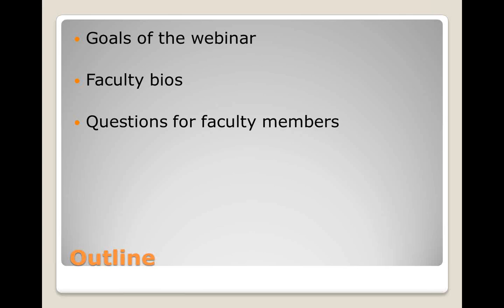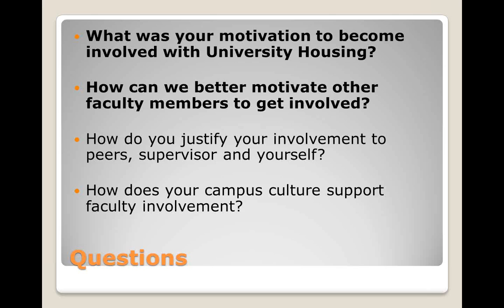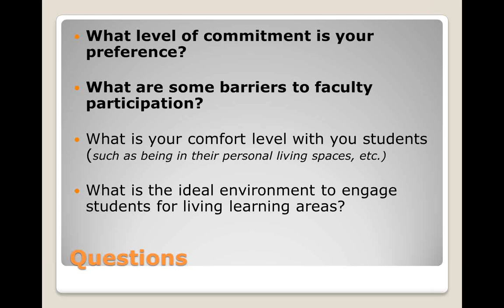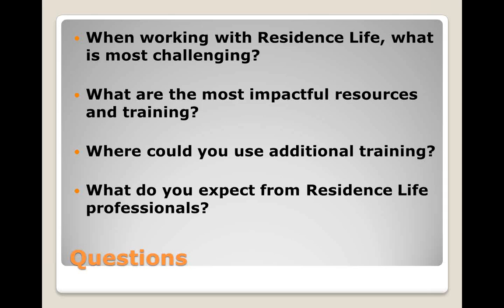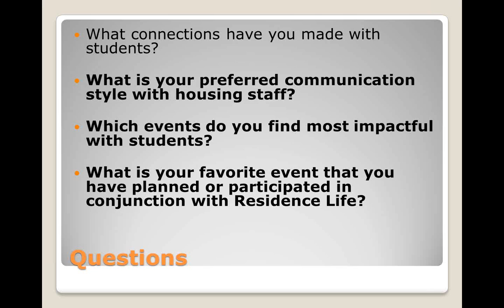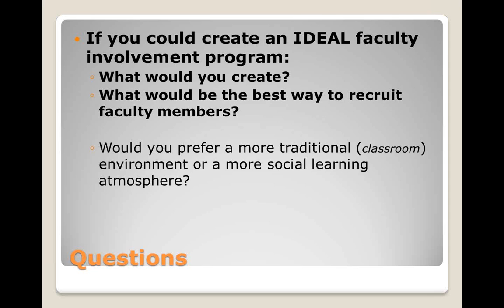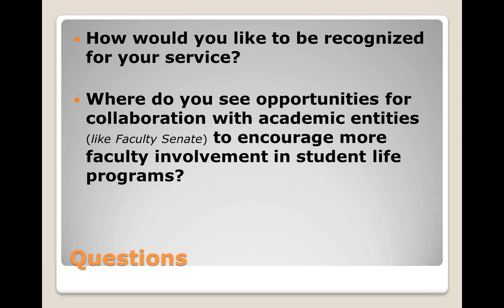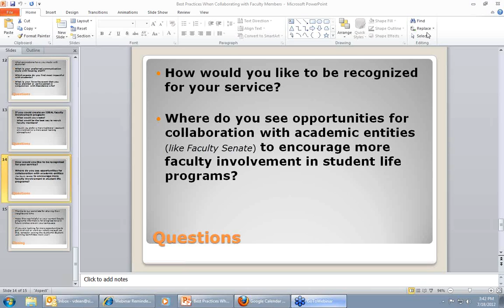Webinar: Best Practices When Collaborating with Faculty Members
Housing professionals and faculty members often have different ideas when asked to collaborate on living learning communities. Though goals may be similar, the path to achieve the goals and the expectations set along the way can be very different. This webinar is designed to help housing professionals gain insight into how to best communicate with faculty members when collaborating and to see the faculty point of view. Questions for the faculty panel will be collected prior to the webinar via recommendations from the GLACUHO region.

The faculty panel included: Michael Gillespie and Lisa New Freeland -- Faculty Fellows at Eastern Illinois University and Thad Meeks and Ann Popkess- Faculty Fellows at Southern Illinois University Edwardsville.  This webinar was presented live on July 18, 2012.